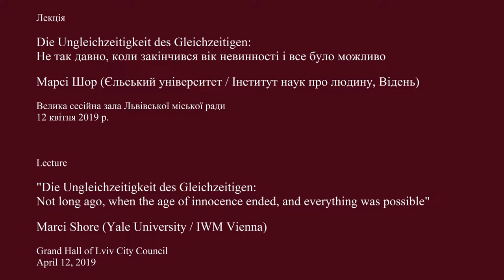Die Ungleichzeitigkeit des Gleichzeitigen | Lecture by Marci Shore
Lecture
"Die Ungleichzeitigkeit des Gleichzeitigen: Not long ago, when the age of innocence ended, and everything was possible".
Marci Shore
Grand session hall of the Lviv City Council

What we today, retrospectively, call "the interwar years" came about due to two moments of radical contingency: if on 28 June 1914 nineteen year-old Gavrilo Princip’s bullet had missed Franz Ferdinand, if in April 1917 anything at all had derailed that sealed German train car and Lenin had not arrived in Petrograd. . .the whole twentieth century as we know it would not have happened. These two Augenblicke—moments of hasard objectif, as the surrealists liked to say—ignited breathtaking conflagrations: a world went up in flames. Four historic empires—the Ottoman, the German, the Habsburg, and the Tsarist—fell. All the old rules ceased to obtain. What the new rules were—or would be—no one yet knew.

The lecture is a part of the international workshop "Ludwik Fleck and His Thought Collectives".